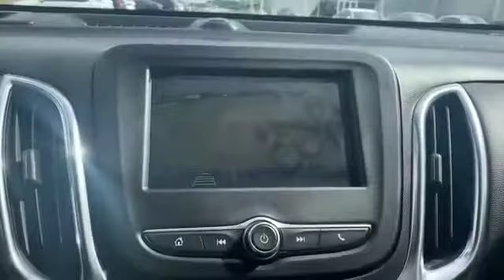Used 2019 Chevrolet Equinox LT Levelland, Lubbock, Wolfforth, Brownfield, Woodrow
2019 Chevrolet Equinox LT 2GNAXTEV2K6135844 Video

This 2019 Chevrolet Equinox LT 2GNAXTEV2K6135844 is full of phenomenal features such as: